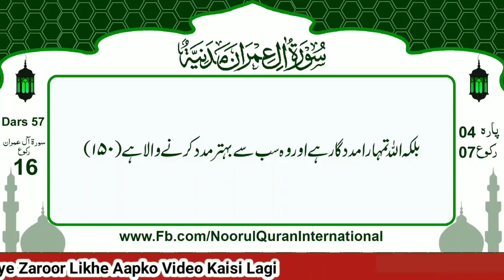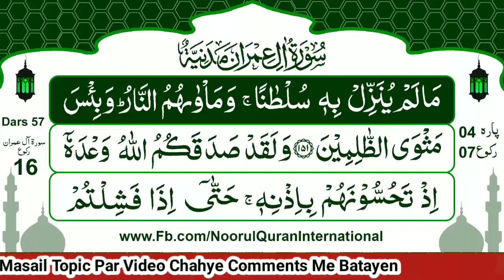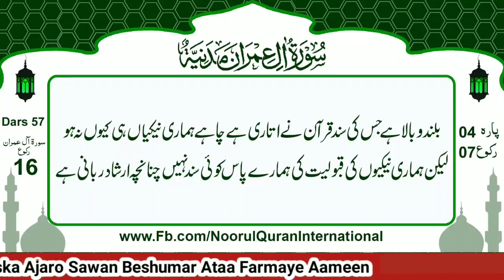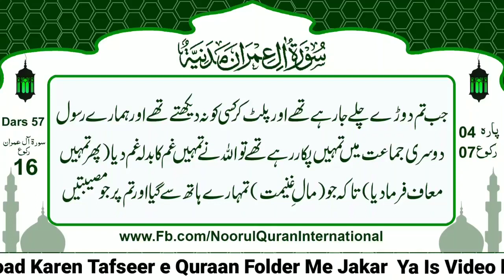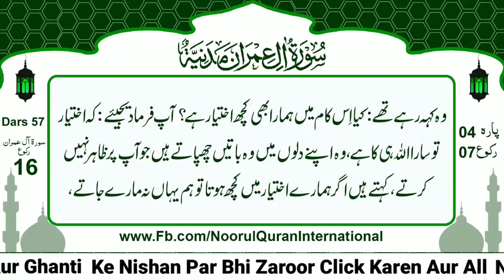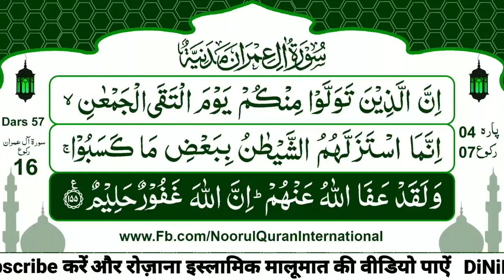Para 04 Ruku07 Surah Aale Imran | Quran Urdu | Tilawat Sayyed Farhan | Tarjuma Ghulam Ghaus Baghdadi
Quran With Urdu Tarjuma

Dars 57

Para 04 Ruku 07 Surah Aale Imran

Tilawat: Sayyed Farhan

Tarjuma:
Allama Ghulam Ghaus Baghdadi Sahab

Follow by Social Media DiNiRAAH

Video Ko Like Aur Share Zaroor Karen JazakAllah